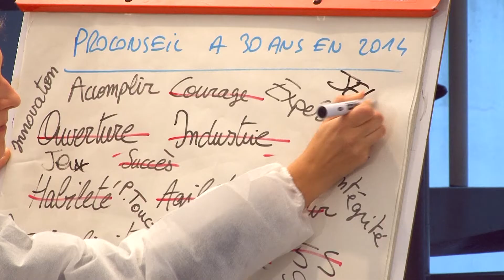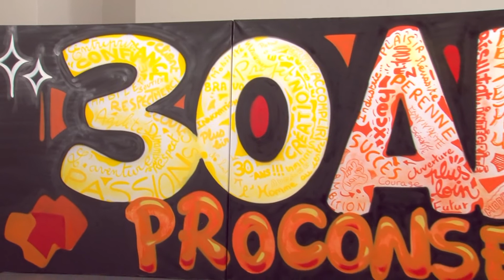Proconseil a 30 ans en 2014